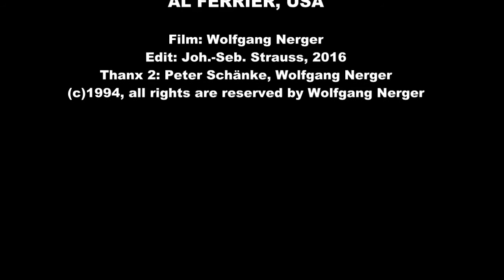Al Ferrier LIVE 1994 Berlin complete show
Film and all rights 1994 by Wolfgang Nerger, Edit by JS Strauss, 2016.